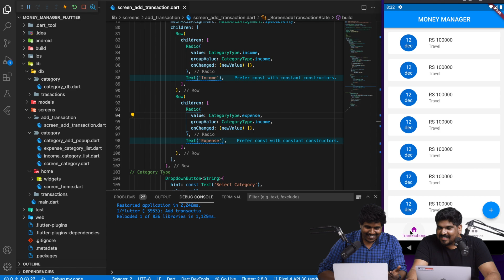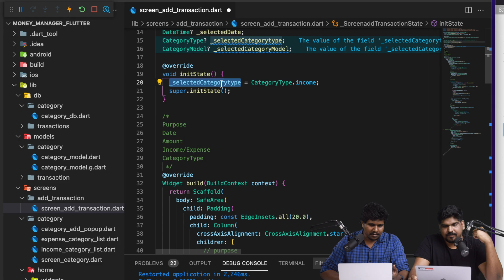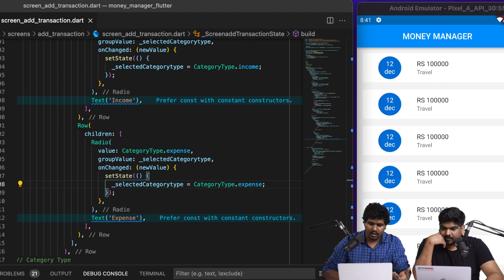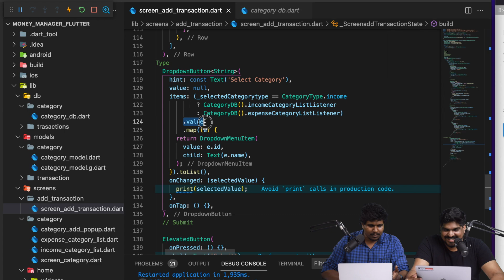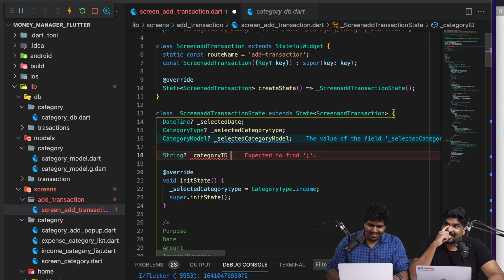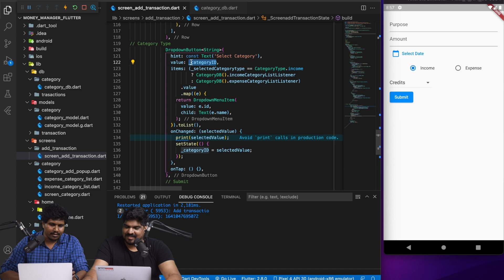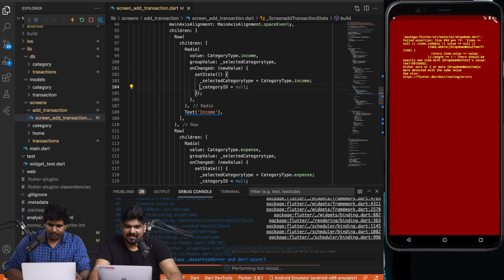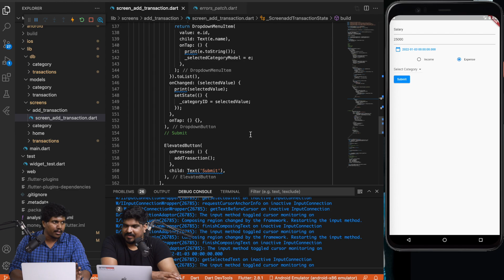Part 22 | Project 1-Personal Money Management App | Chapter 6 | Flutter Malayalam Tutorial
Transform your career with 'Brocamp'—our 12 months Offline & Online training program that places you in a real office environment to master coding and in-demand skills. With over 1700+ successful placements averaging ₹40,000/month, secure your future with our proven career-focused training programs.